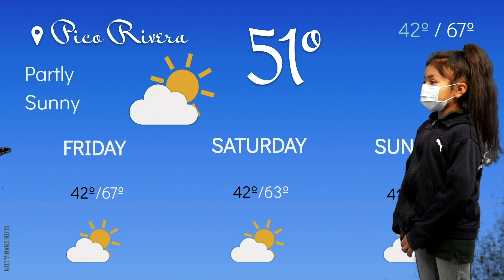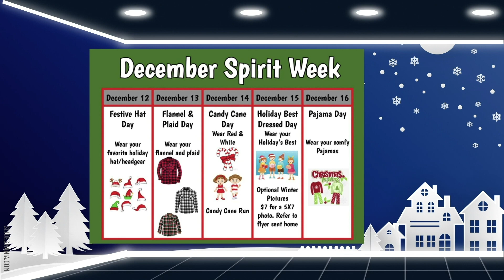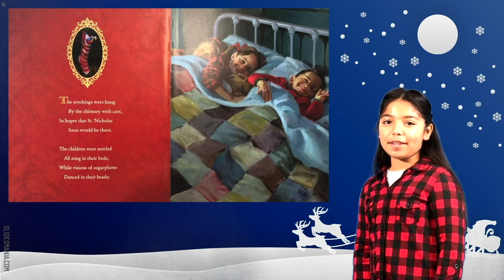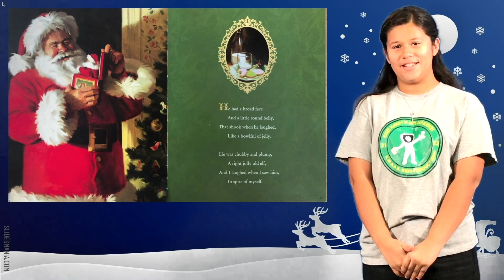Broadcast121622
Happy Friday! We are just about ready to head out for a three week break, but we still have a little bit to do here. We have our regular segments this morning, but a very special surprise for you at the end, so be sure to check that out. Have a safe and fantastic Winter break. See you back on January 9th.